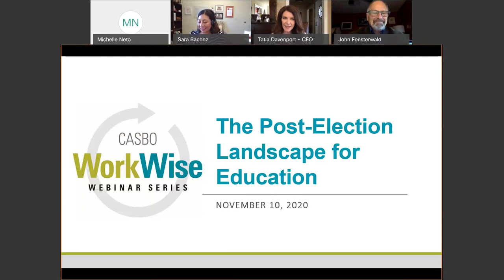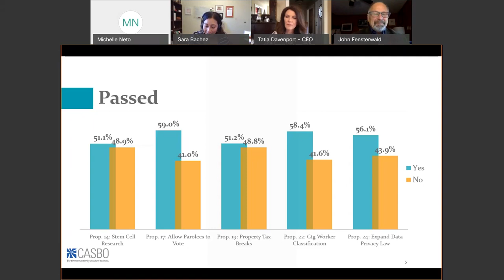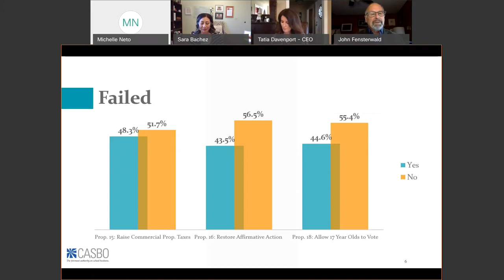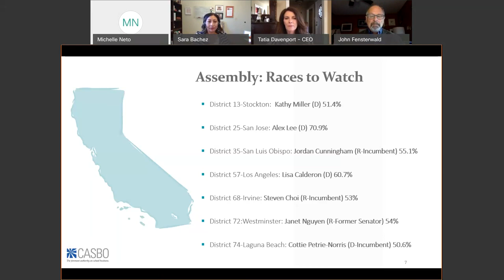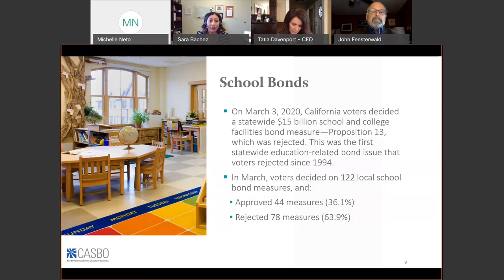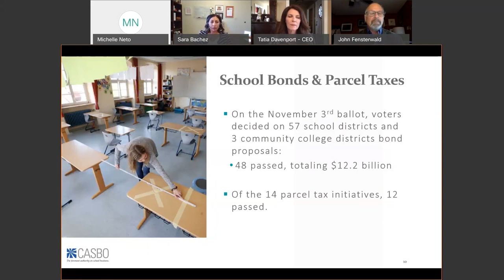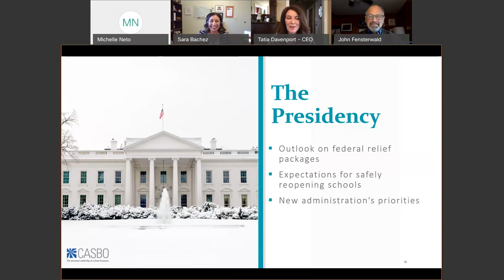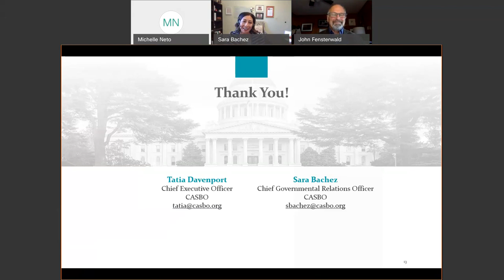CASBO + EdSource Present: The Post Election Landscape for Education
On November 3, we Californians not only voted for our next president, we also voted on a myriad of state initiatives and school bond proposals seeking $13 billion in school facilities funding.

The results of the General Election will have significant effects on public education, ranging from raising taxes that support our schools to restoring affirmative action.

To help you absorb the implications of this election, we've partnered with John Fensterwald, staff writer for EdSource, to examine the results and discuss the future of public education. Among other topics, we discuss:

• Future COVID-19 relief and recovery packages,
• The outcome of the top state initiatives, and
• Implications for the 2021-22 state budget.